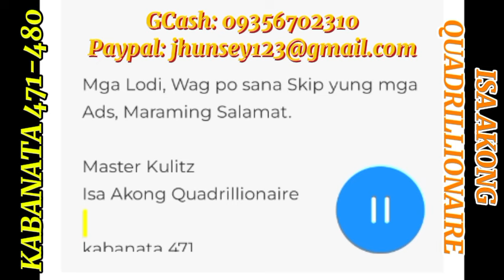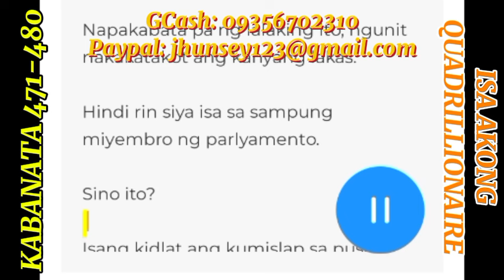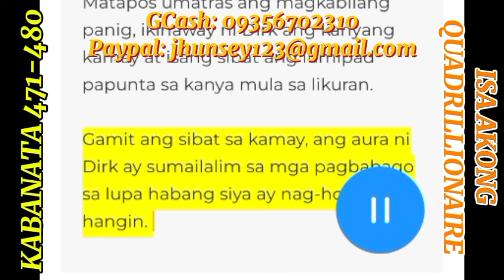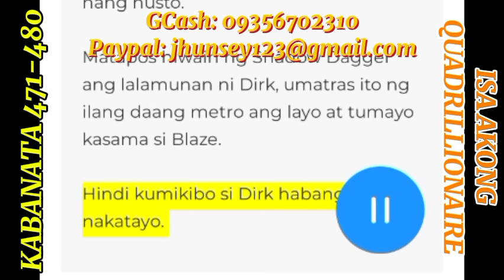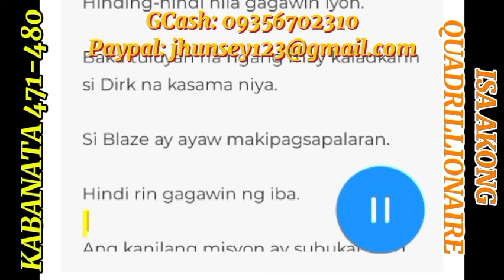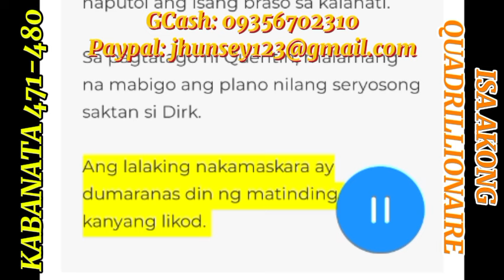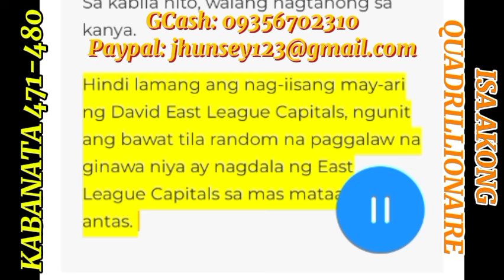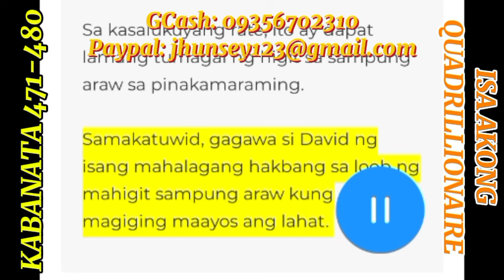Isa Akong Quadrillionaire, Kabanata 471-480